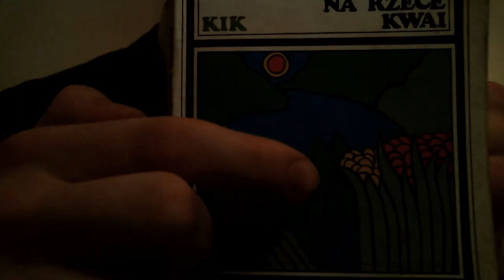"Most na rzece Kwai" Pierre Boulle - Omówienie & Recenzja - PAJĄKI - Czytelniczy Kącik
Kwait power. Haha. Dzisiaj w "Czytelniczym kąsiku" na kanale PAJĄKI na warsztat bierzemy "Most na rzece Kwai". Szczerze powiedziawszy zbiła mnie z tropu treść tej książki, niezupełnie spodziewałem się tego, co napotkałem na jej beżowych stronicach, ale więcej o tym w samym filmie. Co jeszcze warto wspomnieć? Dzisiejsze wino plasuje się wśród win "zgoła dobrych", przy czym wina #1 i #2 należały do win "raczej średnich" a wino #3 do win """dla koneserów""".

Muzyka:
Beethoven - String Quartet No. 14, Op. 131

Wino:
Primitivo Salento, czerwone wytrawne
kraj pochodzenia: Lidl
14.99 zł

prowadził Tadeusz Lemiesz-Wrocławski

Dziennik pokładowy, dzień dwudziesty-któryś
Moje próby optymalizacji opisu poprzedniego filmu zakończyły się sukcesem. Wielokrotne powtórzenia słów PAJĄKI PAJĄKI i PAJĄKI umożliwiły mi uplasowanie się na 54 miejscu w wyszukiwaniu frazy "pająki" na youtube. Cały czas pniemy się w górę, możnaby pokusić się o porównanie, jak pająk po sieci, w kierunku tłustej muchy, jaką jest miejsce numer jeden. Idąc tym tropem, muszę zadbać o to, by teraz każdy z moich opisów zawierał co najmniej 500 słów i wielokrotne instancje słowa PAJĄKI (PAJĄKI PAJĄKI PAJĄKI). Mam nadzieję, że to naprawdę działa i nie mam zwidów.

Blok tagów, czemu nie:
książki recenzja książki recenzje książek na wesoło literatura literatura piękna literatura obyczajowa sensacja recenzja opis booktuber streszczenie analiza omówienie tekstu tekst powieść polska wino czytanie lektura muzyka klasyczna streszczenie lektur szkolnych kultura sztuka satyra parodia humor ironia śmieszne PAJĄKI PAJĄK szkoła szkolna lektura szkolna omówienie lektur szkolnych mietczynski :^) pisarz autor zabawne edukacja Beethoven Pierre Boulle Most na rzece Kwai Boulle komedia Kwai

PAJĄKI PAJĄKI PAJĄKI

Polecam się na przyszłość

PAJĄKI